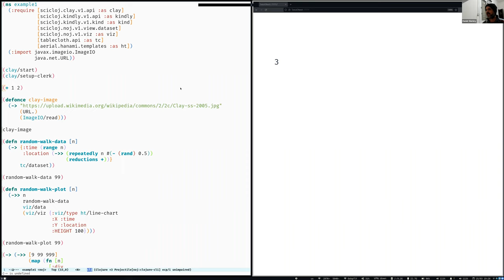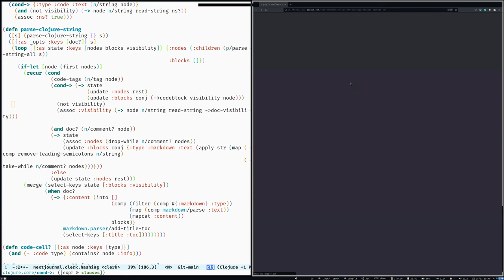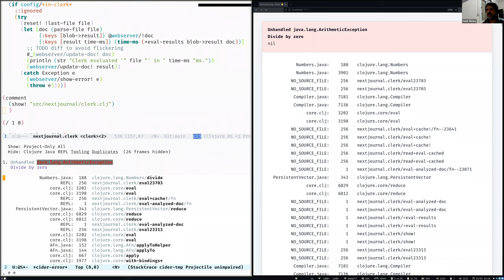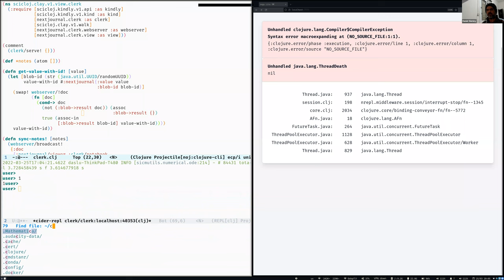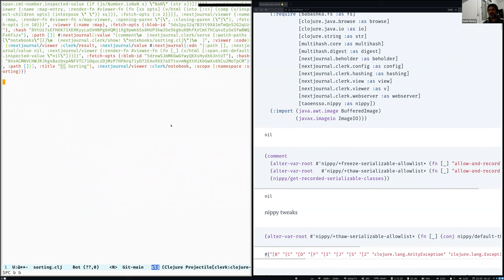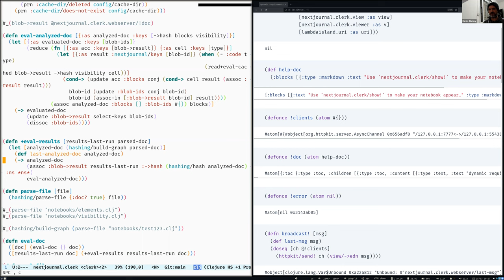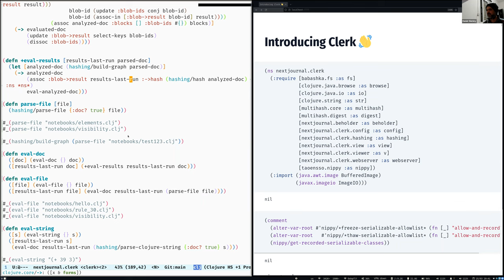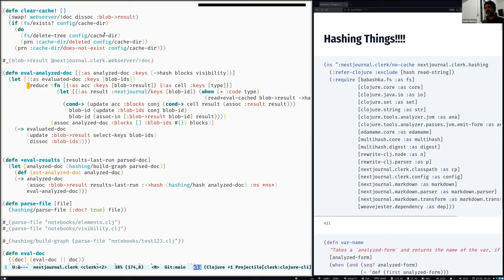Clojure visual-tools meeting 4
In this meeting of the Clojure visual-tools group (Mar. 25th, 2022), we studied a bit of the internals of Clerk.